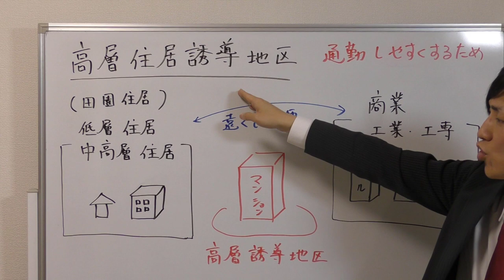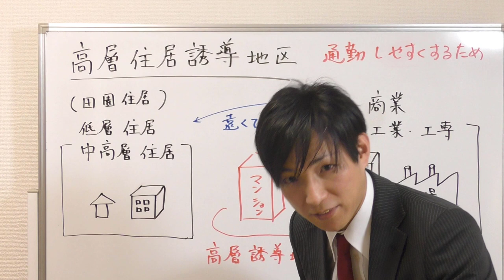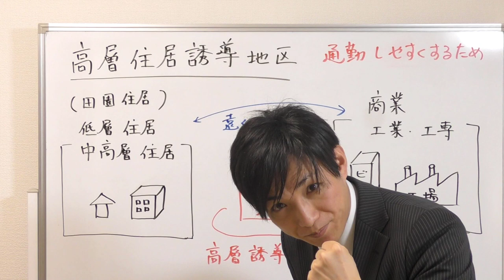高層住居誘導地区を定めることができる用途地域とは？理解学習の具体例